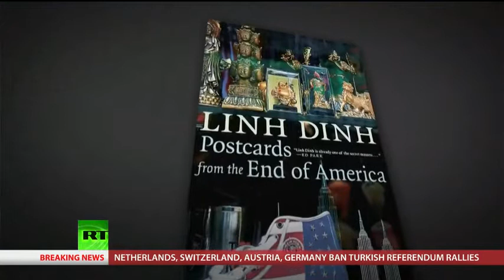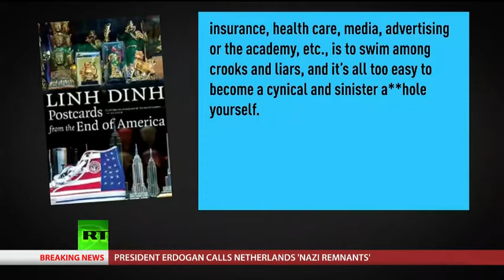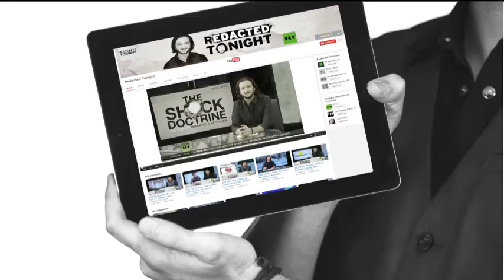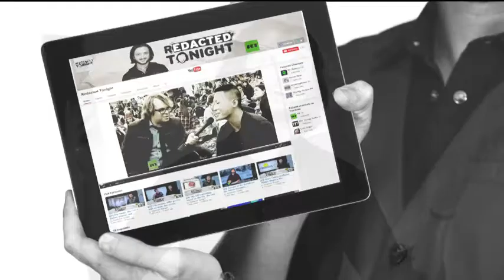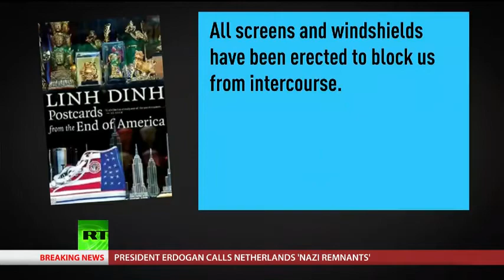Chris Hedges talks about Plight of the underclass with Linh Dinh - the End of America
Chris Hedges is joined by Linh Dinh, author of Postcards from the End of America. Dinh traveled across the US to give voice to those who have been disappeared by our corporate state. RT correspondent Anya Parampil sheds light on the stark statistics on Americans living in poverty.

Author and social critic Chris Hedges hosts a weekly interview show called ‘On Contact,’ which will air “dissident voices” currently missing from the mainstream media. Hedges interviews the black sheep of the establishment, leading discussions that can’t be heard anywhere else.